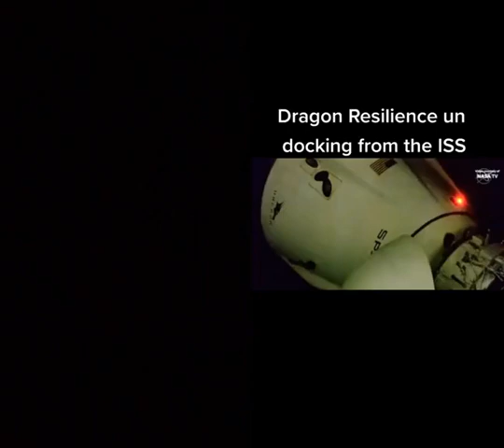Dragon Resilience Undocking From The ISS